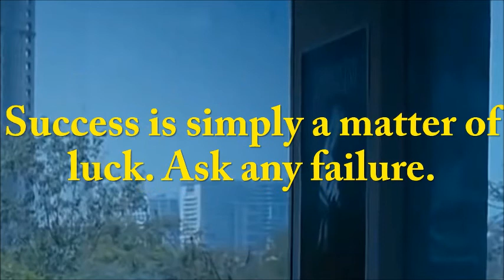Success with negative attitude